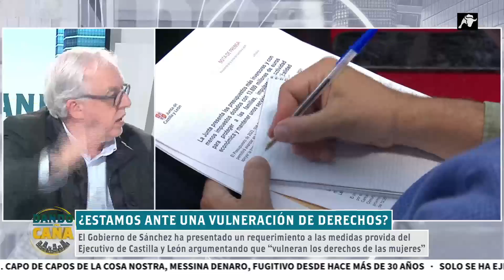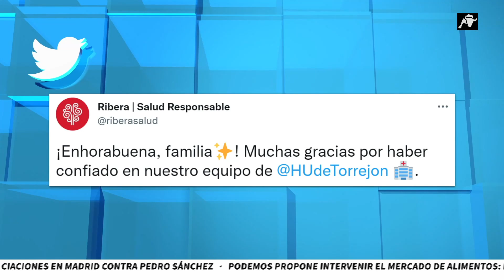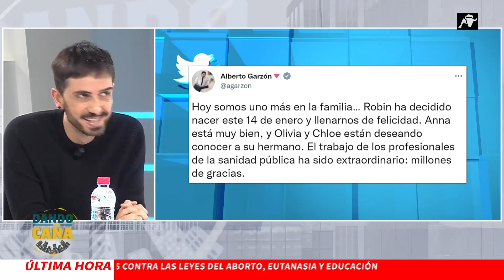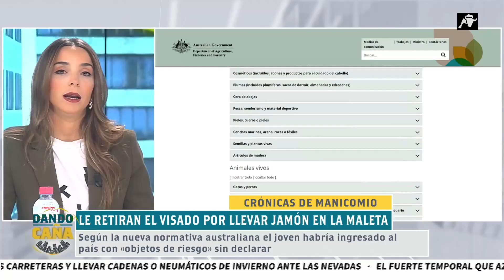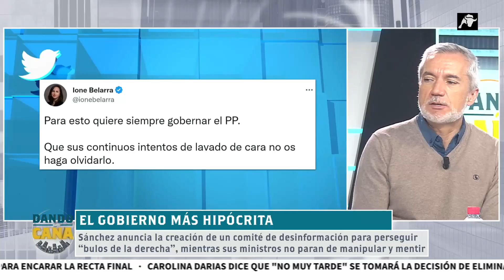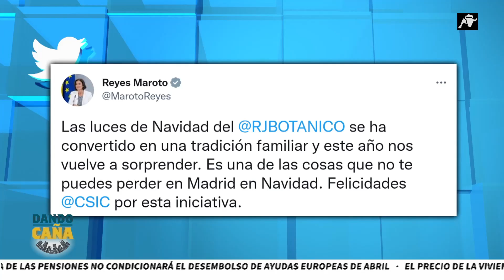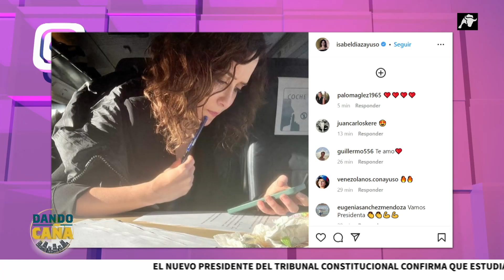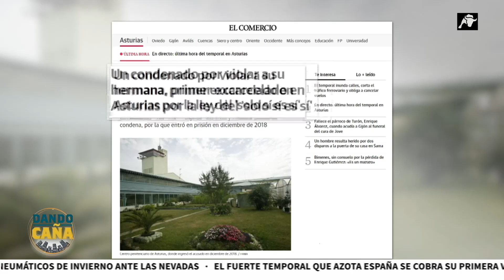Dando Caña | 17/01/23 | Programa Completo